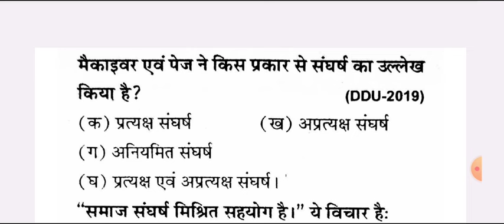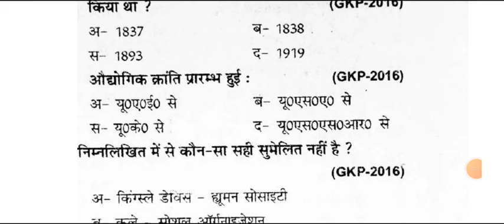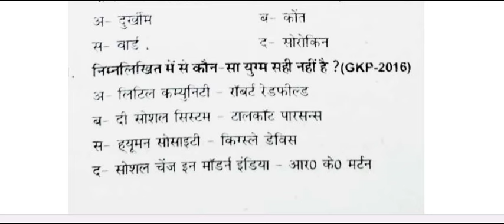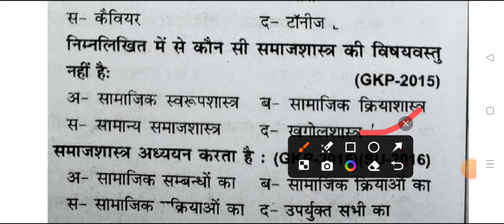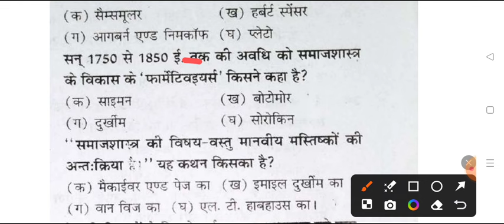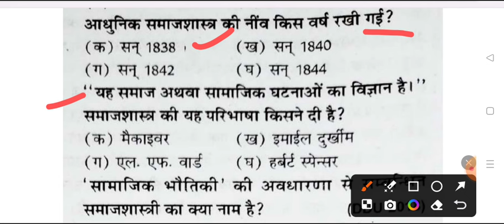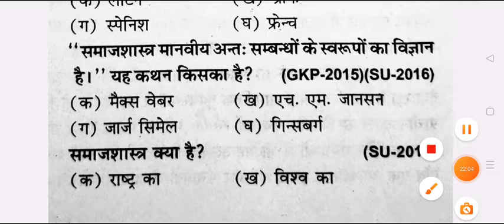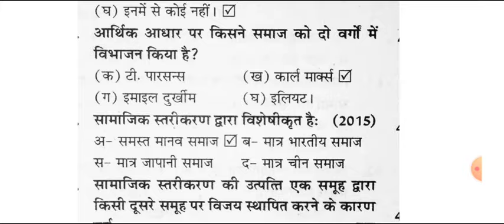Top 100 MCQ Question B.A 1st Semester Sociology 2024 | ba 1st year 1st sem sociology imp question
hello

ba 1st year 1st semester sociology exam 2024 mahtma gandhi university

ba1stsemsterexam2023-24
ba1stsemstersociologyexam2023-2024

BA 1st semester sociology model paper 2024 vidyapith university
b.a 1st semester exam 2023 sociology chaudhary charan singh university
ba 1st semester sociology question 2023-24 merrut university
ba 1st semester samaj shastra 1st paper 2024

b.a 1st year samaj shastra question answer 2024 merrut university
BA 1st semester samaj shastra question 2024 merrut university
ba 1st semester sociology 2024 model paper kashi vidyapith university
ba 1st semester sociology mcq question paper 2024 ccsu
important question for sociology ba 1st semester 2024 mgkvu

ba 1st semester sociology question pdf 2024 mgkvu

sociology question ba 1st semester 2023-24 ccs university
sociology subjective question ba 1st semester 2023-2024
sociology previous model paper ba 2nd semester 2024
sociology important question ba 1st year 2024 mgkvu
B.A first semester model paper sociology chaudhary charan singh university
ba 1st semster socialogy model paper 2024 ccs university merrut

ba first semser sociology important question answers ccsu

BA 1st semester samaj shastra 2023-24 ccsu university
B.A 1st semster sociology 2023-24 mahatma gandhi university
ba first semester sociology important question 2024 varansi university